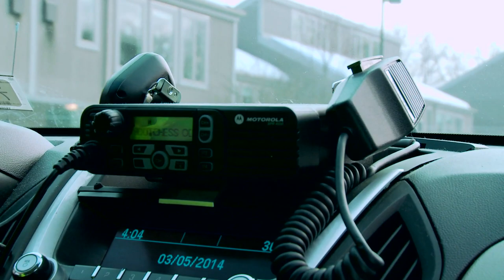Safe and Secure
What does it take to keep Vassar ticking?  Lots of folks!  Meet Melissa Rock, security guard, and see what goes on behind the scenes to keep our students safe and secure.